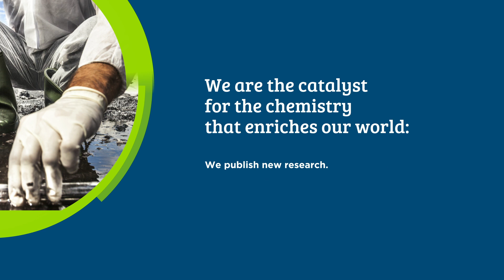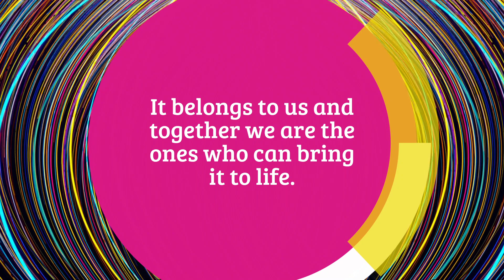RSC is for you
Our new logo has evolved using only elements you told us you liked from the old one. So inside those colours and shapes, recognition from the community & our heritage combines with everything we want for the future of the chemical sciences. RSCisfor you – and always will be.

We are a catalyst for the minds that are shaping chemistry’s future.

The Royal Society of Chemistry is an international, non-profit organisation that connects chemical scientists with each other, with other scientists, and with society as a whole.

Founded in 1841 and based in London, we have an international membership of 50,000 and a respected publishing and knowledge business. We use our surplus to give thousands of chemical scientists the support and resources they need to make vital advances in chemical knowledge